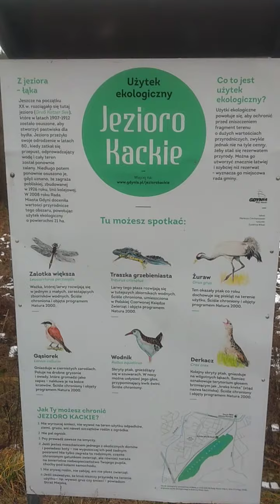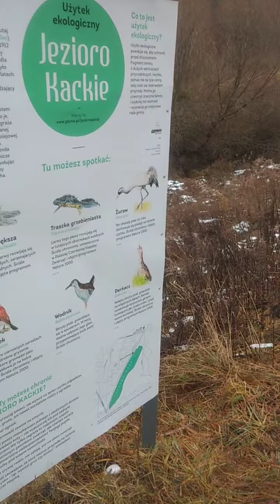Użytek ekologiczny Jezioro Kackie w Gdyni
W samym centrum Trójmiasta ponad 20 hektarów naturalnych mokradeł i torfowisk. Zapraszamy.